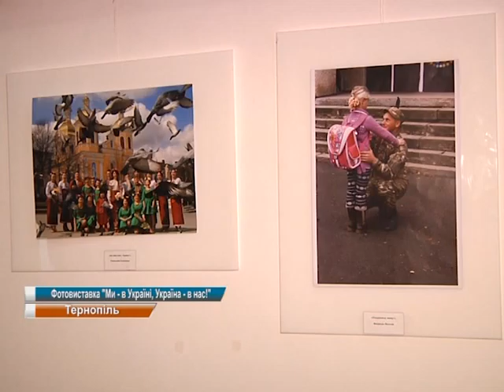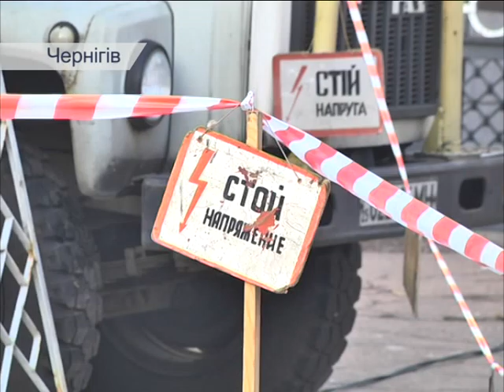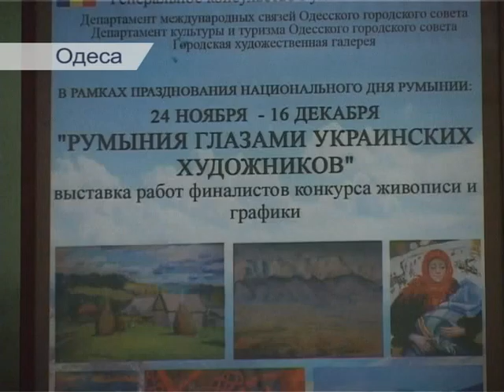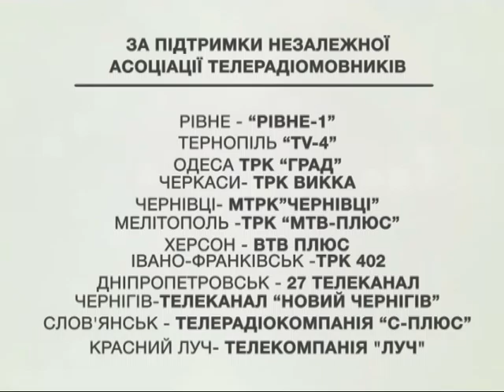Єдина країна (01.12.2015)